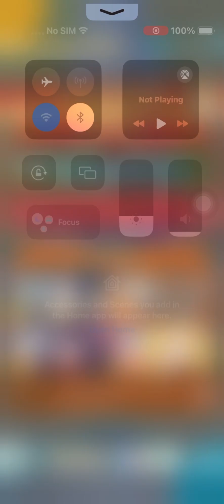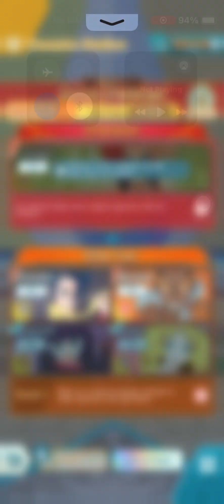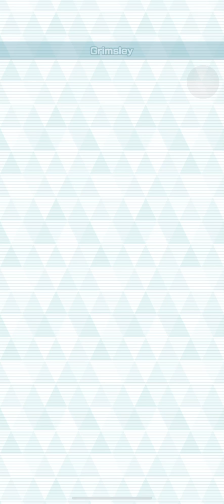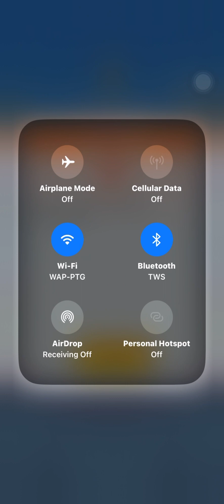Pokemon Master EX: Another Super Unit arrived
Haloooo, AwesomeViewers,

Setelah Kanto domination...saatnya variety unit di boost!

Best Regards,
AwesoMihelm